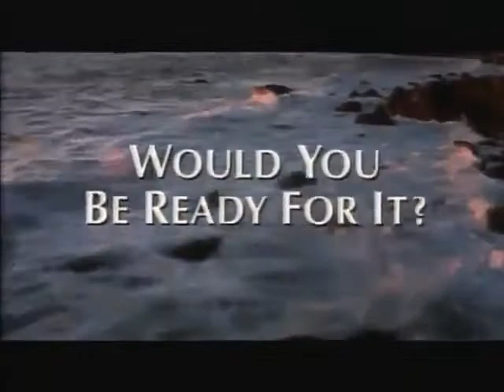Life as a House Trailer (2001)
When a man is diagnosed with terminal cancer, he takes custody of his misanthropic teenage son, for whom quality time means getting high, engaging in small-time prostitution, and avoiding his father.

Director: Irwin Winkler
Writer: Mark Andrus
Stars: Hayden Christensen, Kevin Kline, Kristin Scott Thomas - IMDB